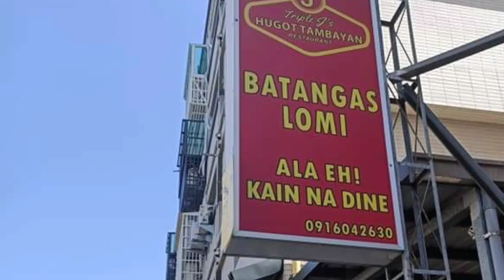ROAD 61 TO BATANGAS LOMI vlog#44